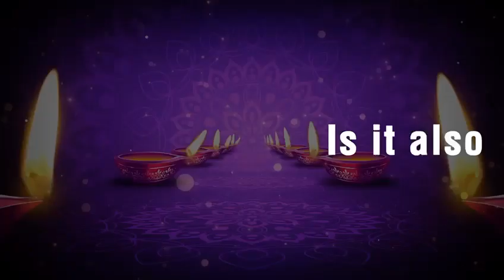What is Culture?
From unique beliefs and traditions to language and art to music and cuisine, culture is a rich tapestry that shapes our identities, drives economic growth, fosters innovation, and creates jobs.

Come with us as the G20 Culture Working Group under G20India meets to discuss ways to integrate culture, a vital cornerstone of our societies, in global policies.